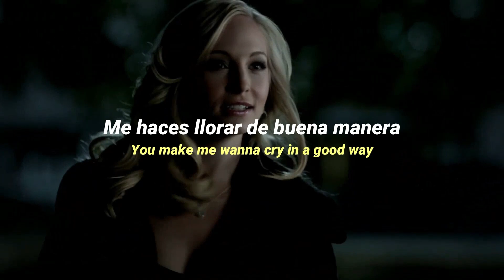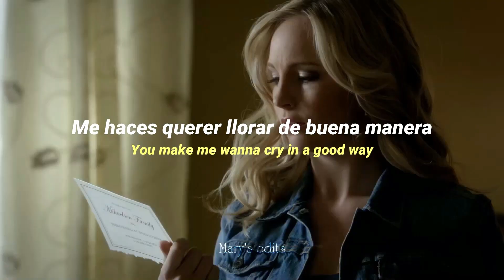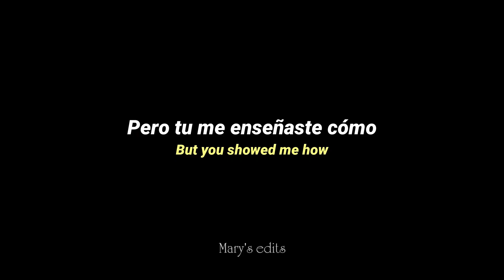Faye Webster - In a good way // Sub español e inglés